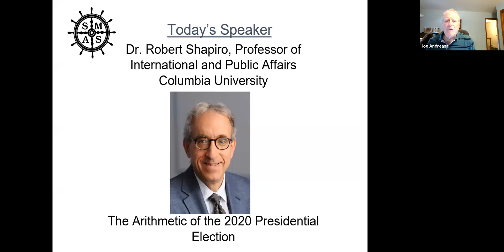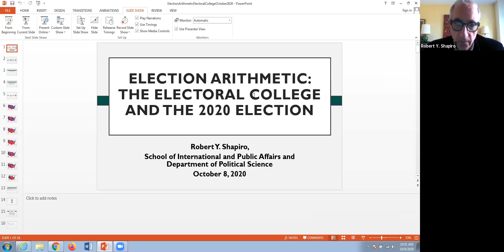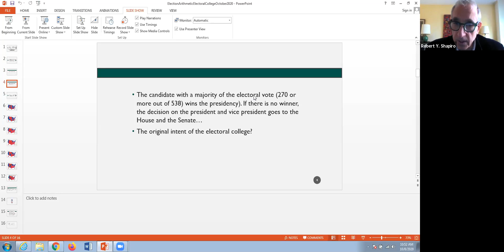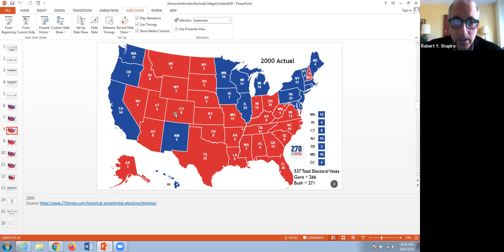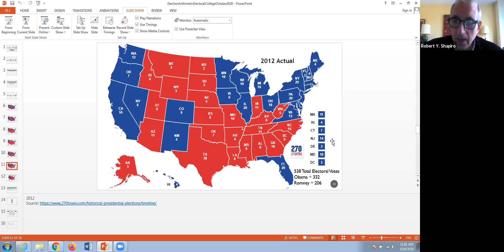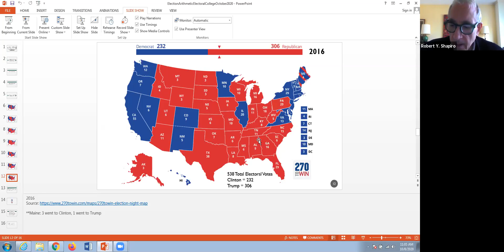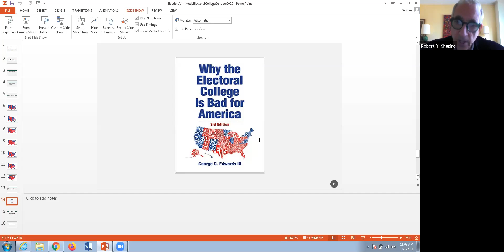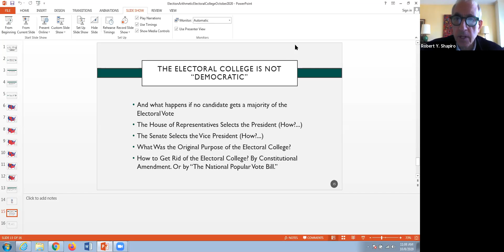SMAS SPEAKER: Arithmetic of the 2020 Presidential Election - Dr. Robert Shapiro 10/08/2020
SMAS Weekly Speaker 10/08/2020 - Arithmetic of the 2020 Presidential Election - Dr. Robert Shapiro